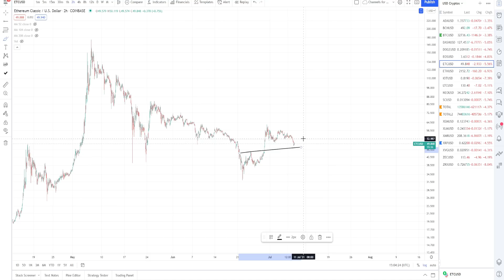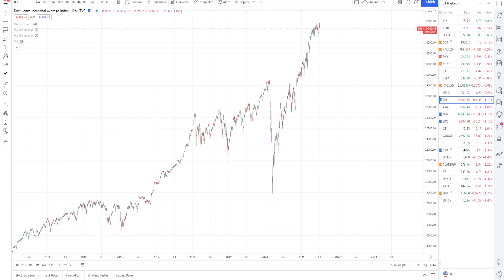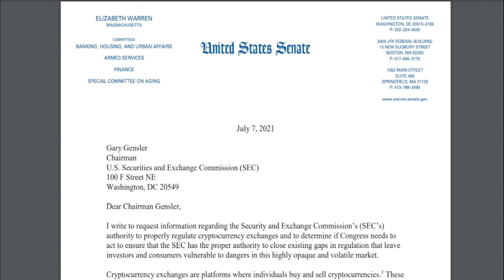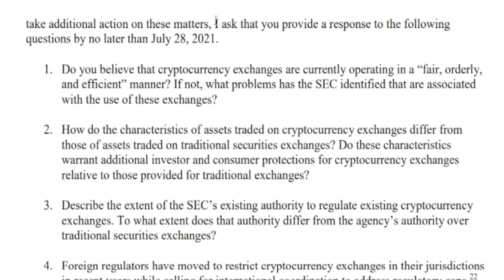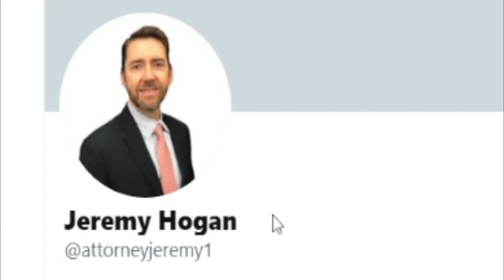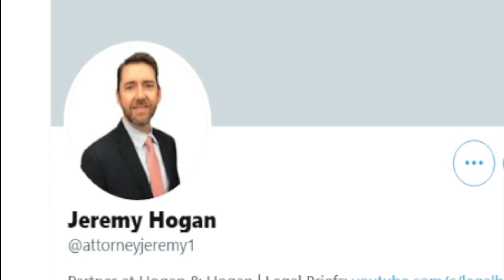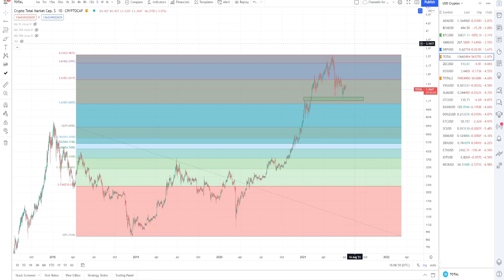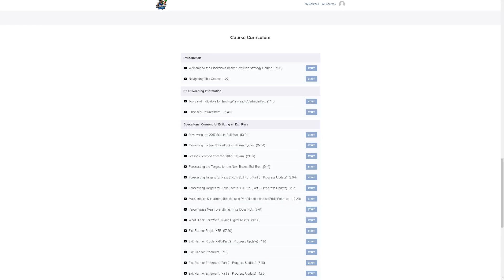BIG NEWS ARRIVES from Congress to SEC as Bitcoin Price Chart and Altcoin Market Continue Ranging